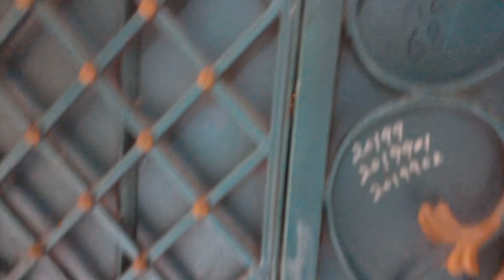Ab Sudhar Rahi Hain Ye | Daily Vlog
ab bakri ke bache or murgia dono hi sudhar rahe hain ab nai itna tng krte mujhe 😂

Keep Supporting

AB Sudhar Rahi Hain Ye
Goat Farming In Pakistan
Daily Vlogging
Vloggers In Pakistan
Daily Vlogs